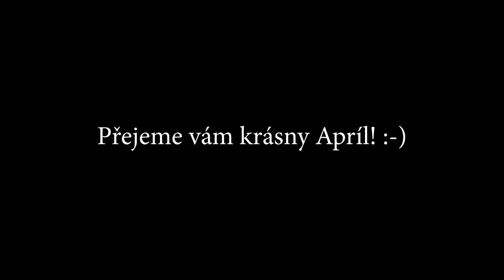CMM | APRÍL - Chalupa u Vody | Minecraft film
V případě zájmu o obchodní spolupráci nás kontaktujte prostřednictvím zprávy na naší Facebookové stránce

AUTORSKÁ PATIČKA | COPYRIGHT

CMM Production 2020 ©